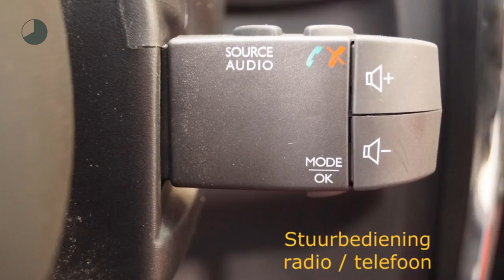Renault Clio TCE 90pk Dynamique (NAV./Climate/Cruise/PDC/16''LMV)